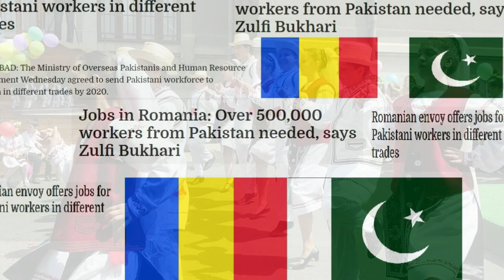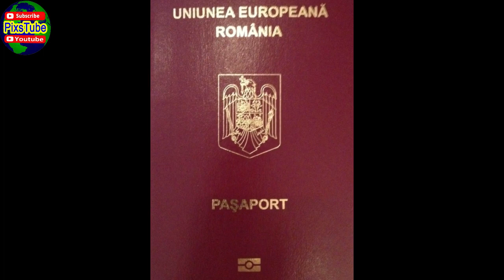Romania Visa - ROMANIA ANNOUNCED WORK VISAS FOR PAKISTANIS / Romania Work Permit 2019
Dear All,
ROMANIA ANNOUNCED WORK VISAS FOR PAKISTANIS / Romania Work Permit 2019
It's a great news that Romania announced 500000 work visas for pakistanis.
This a golden chance to get Romania Work Permit in 2019 and to settle in Europe.vi
Thanks

For Indians, ITALY work visa is open, Apply Now